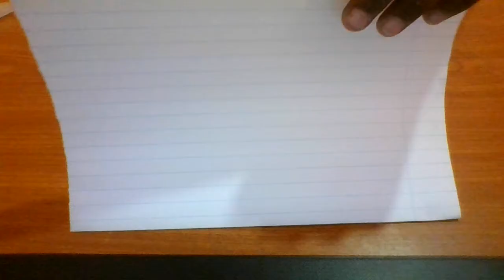How to make a Simple Paper Boat-Origami(Making Items)